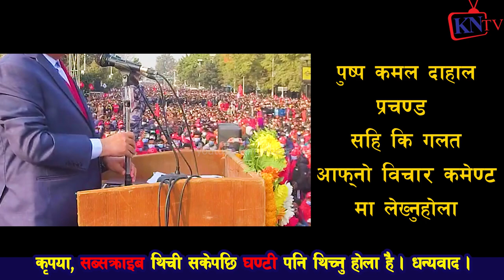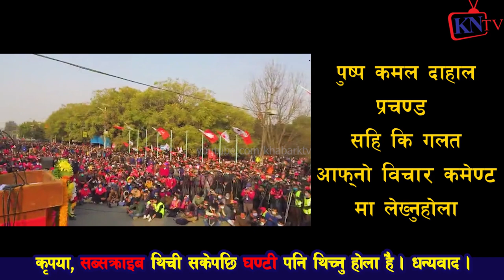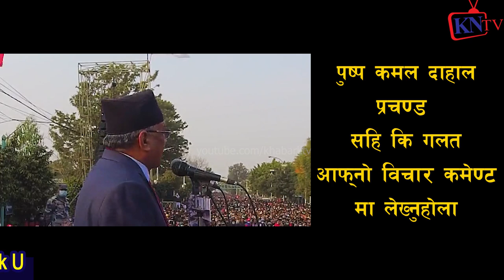Puspa Kamal Dahal Prachanda को भासन कस्तो लाग्यो? तपाईको नजरमा वहा कस्ता किसिमको नेता हुन्? Comment